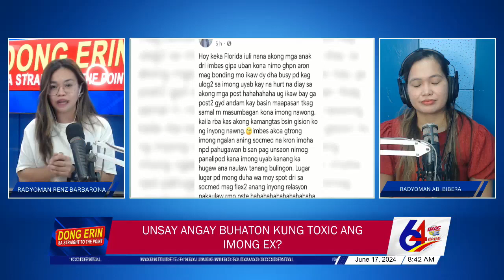UNSAY ANGAY BUHATON KUNG TOXIC ANG IMONG EX?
DXDCRecap RadyoMaN Renz: Usahay ang mga kasakit sa kinabuhi, redirection na siya sa Ginoo.

Paminawa ang diskusyon ni RadyoMaN Renz Barbarona ug RadyoMaN Abi Bibera sa programang 'Dong Erin sa Straight to the Point'